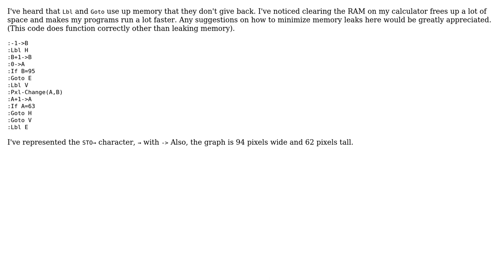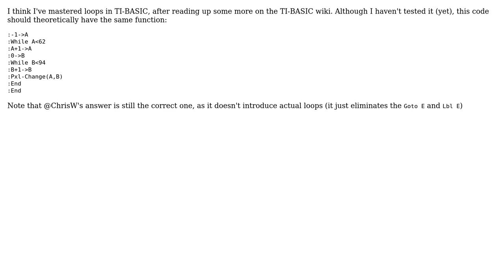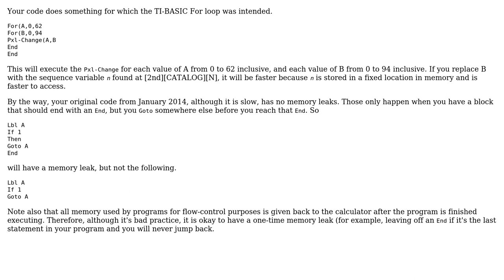Code Review: Invert the colors of the graph (3 Solutions!!)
Code Review: Invert the colors of the graph

With thanks & praise to God, and with thanks to the many people who have made this project possible! | Content (except music & images) licensed under CC BY-SA | Music | Images & others | With thanks to user Timtech user Mathieu Guindon user lirtosiast user ChrisW and the Stack Exchange Network Trademarks are property of their respective owners. You are responsible for your own actions.